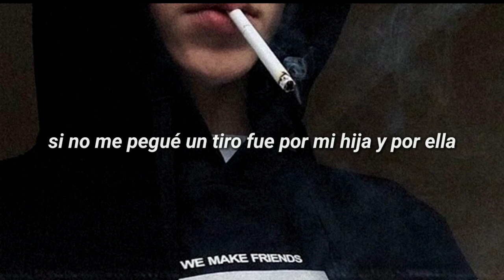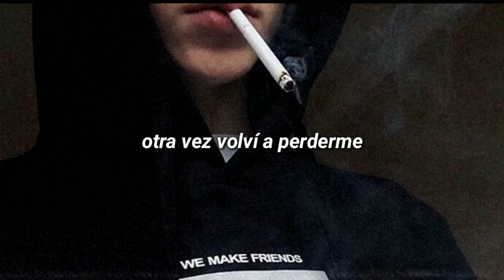coqeéin montana - walking dead (letra)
te amo coqee

beat / instrumental: XENENRA SUNSET IN THE WEST